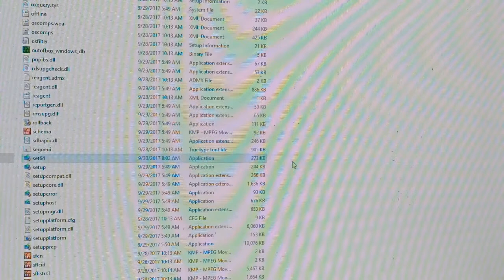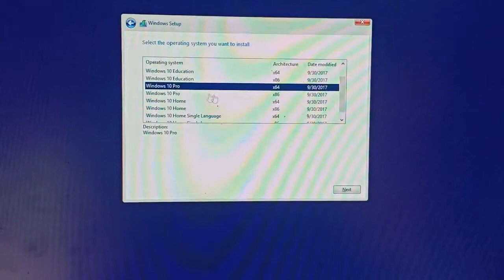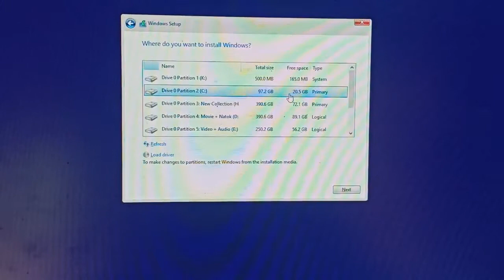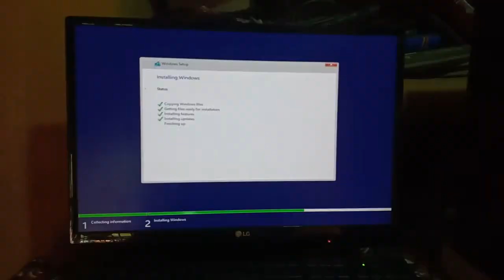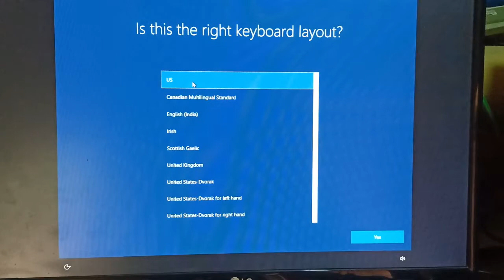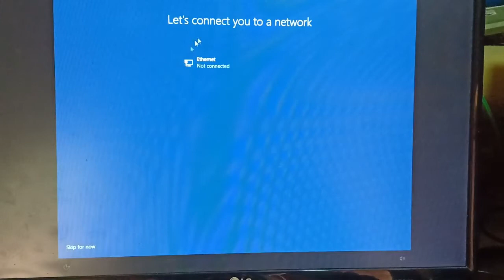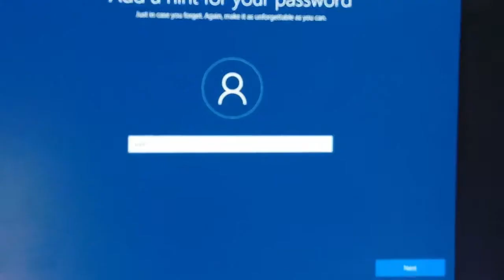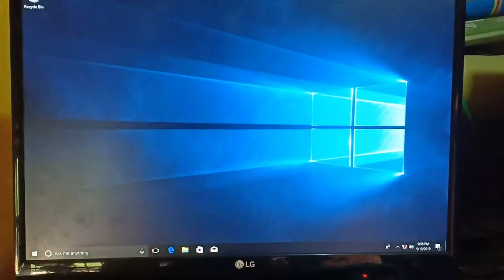How to set up windows 10 bangla tutorial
Hello Friends in this tutorial I have shared  How to set up windows 10 bangla tutorial!! Step_By_Step..

 How to set up windows 10 bangla tutorial** check out some of our other creative videos -

Md Faruk Ahmed